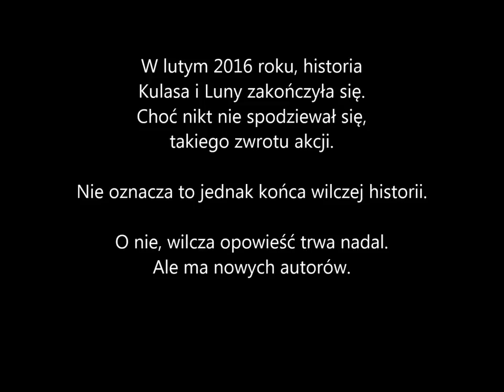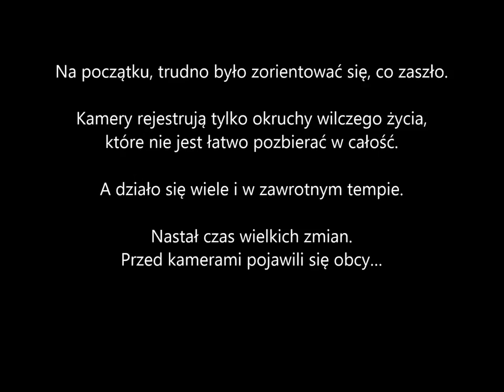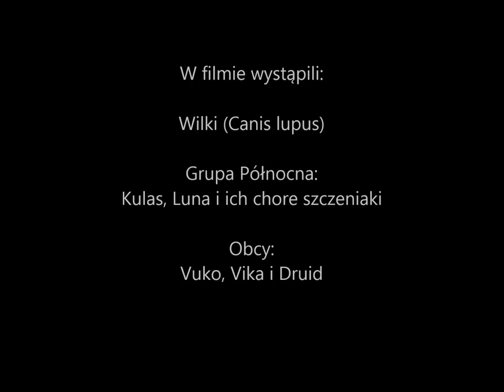Obserwator 60: Zmiana warty / Changing of the Guard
Tuż po opublikowaniu poprzedniego odcinka, opowiadającego o nieszczęściu jakie spadło na wilczą rodzinę Kulasa i Luny, doszło do nagłego i niespodziewanego zwrotu w dalszych wydarzeniach.
Początkowo, zmiana jaka tu zaszła nie była wcale taka oczywista. Tym bardziej, że szczeniaki, z punktu widzenia naszych kamer, płynnie przeszły spod opieki swoich biologicznych rodziców, pod opiekę obcych. Bez uważniejszego przejrzenia nagrań, wydawało się, że po prostu chore szczeniaki podążały za dorosłymi wilkami, które łatwo było uznać za ich rodziców. Szczególnie na nocnych nagraniach, lub na ujęciach od tyłu. Jednak wydarzenia nagle nabrały tempa. Lawina nowych nagrań jasno wykazała, że na terytorium rodziny Północnej, doszło do dużo większych zmian. Staliśmy się światkami „zmiany warty”.

Co się naprawdę wydarzyło, nie dowiemy się nigdy. Możemy tylko przypuszczać że, staliśmy się świadkami wilczej wojny. Najazdy silniejszej grupy z sąsiedztwa, w celu przejęcia lepszych terenów łowieckich, lub w celu zdobycia terytorium dla „młodej pary” i w konsekwencji podziału macierzystej grupy rodzinnej, są wpisane w ich życie. Aż nadto dobrze, takie postępowanie znamy z własnej, ludzkiej historii. Świat wilków i ludzi, ma wiele podobieństw.
Gdy pojawili się obcy, rodzina Kulasa i Luny była bardzo słaba. Silnie kulejący ojciec, zabiegana matka i gromadka ciężko chorych szczeniaków. A obcy byli silni i zdrowi. Prawdopodobnie, obcych było czworo. Pierwszym z rozpoznanych obcych był „Druid”. Duży, bardzo ciemny samiec, z odstającym w bok prawym uchem. Kolejnym obcym, którego udało się rozpoznać był Vuko. Ten samiec często znakował terytorium. Towarzyszyła my wilczyca, która otrzymała imię Vika, ona również znakowała teren. Obecność jeszcze jednego obcego nie została w 100% potwierdzona.

Dotychczasowa para rodzicielska przestała pojawiać się przed kamerami. Zniknęła Luna, zniknął również Kulas. Na ostatnim nagraniu z jego udziałem, widać jego nietypowe znakowanie terytorium, a sam Kulas wygląda na poturbowanego. Co stało się z rodzicami chorych szczeniaków? Nie wiadomo. Czy zginęli broniąc terytorium? Czy ustąpili i uciekli? A może wydarzyło się coś zupełnie innego, niż przypuszczamy? Tego już się nie dowiemy, pozostanie wiele zagadek. Być może, to co tu zaszło, miało jeszcze inny scenariusz.

Bardzo dziwne było to, że chore szczeniaki Kulasa i Luny, jak gdyby nic się nie stało, towarzyszyły teraz obcym. Nieufność wobec obcych jest jedną z pierwszych zasad, jakiej szczeniaki są uczone. A w materiale filmowym, wręcz nie dało się zauważyć zmiany – szczeniaki towarzyszyły swoim rodzicom, a na następnym filmie karnie podążały już za obcymi. Natomiast obcy, traktowali je, jak własne. W tej historii, właśnie ten element, jest jedną z największych zagadek. Cała ta historia, okazała się dużo bardziej zagadkowa i nietypowa. Wilcze życie, kryje wiele tajemnic. Czy takie „przejęcie” szczeniaków jest normą? Czy też, jednak „obcy”, z naszego punktu widzenia, dla szczeniaków nie byli aż tacy obcy? Może za takim biegiem wypadków stały jednak zawiłe więzy pokrewieństwa?

Czas mijał. Druid przestał pojawiać się w nagraniach, zapewne powrócił tam skąd przyszedł. Dawne ścieżki Kulasa i Luny, teraz przemierzały Vuko i Vika, oraz szczeniaki. Stan szczeniaków nie pogarszał się, a nawet zaczął się poprawiać. Zmiana opiekunów, być może uratowała im życie. W kwietniu, nadal jeszcze żyły przynajmniej dwa z nich. Aż przyszło lato, okres w którym tradycyjnie wilki rzadko pokazują się przed kamerami. Czasem przed kamerą przebiegł Vuko, czasem Vika. Czasem pojawił się jakiś nierozpoznany wilk. Niestety, rozpoznanie szczeniaków Kulasa i Luny, jeżeli pojawią się w nagraniach, będzie praktycznie niemożliwe na podstawie ich wyglądu. W czasie choroby, ich wygląd był zbyt zmieniony.

Nic nie wskazuje, aby Vuko i Vika, miały własne szczeniaki w tym roku. Jednak wydaje się, że teraz to ich terytorium. Po raz kolejny, w krótkim czasie, nastąpiła zmiana. Wilcza saga trwa jednak dalej. Ale teraz ma nowych autorów.

PS.
Przy okazji pragniemy podziękować ludziom z Grupy Genetyki Konserwatorskiej oraz Stowarzyszenia dla natury „Wilk”, za to że zainteresowali się historią naszych wilków i zdecydowali wesprzeć badaniami genetycznymi. Być może właśnie te badania, pozwolą rozwikłać choć część tajemnic.